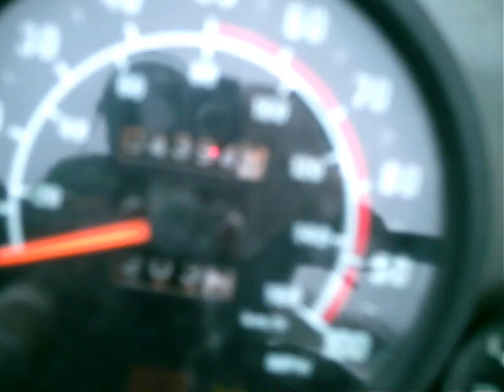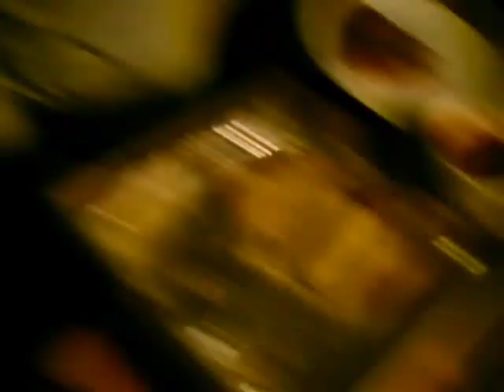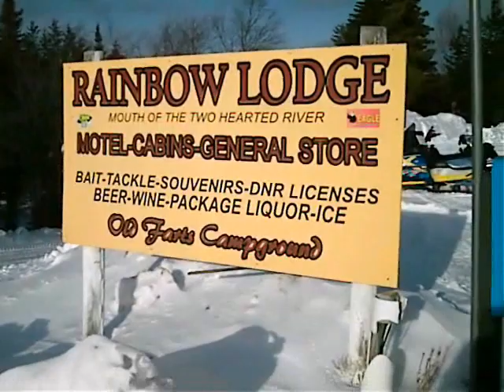Sledheads u p trip 09 Part 2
This is part 2 of a 3 part video of our snowmobile trip from Frederic Michigan to the U.P. and back. A 3 day 700 mile trip. Riding with the group, Chubby Roger Pontious, Husky Mel Schadler, Xtry Steve Wilt,
Grayling (yes thats his real name) Call, and Pete The Greek Kocefas.